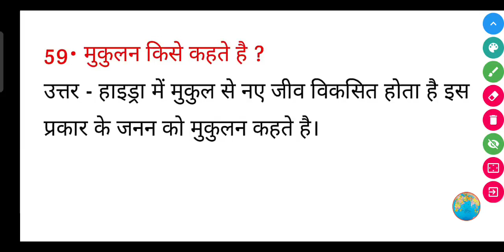मुकुलन किसे कहते है ? || mukulan Kise kahate Hain